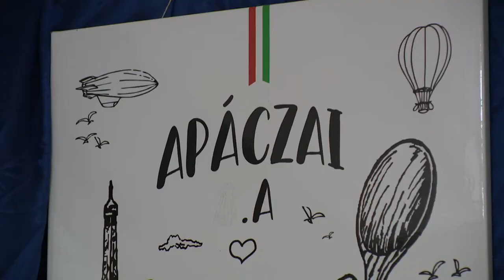Nagyköveti látogatás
Az ország egyetlen kéttannyelvű, francia-magyar általános iskolába látogatott a francia nagykövet.
A nyíregyházi Apáczai Csere János Általános Iskolája minta lehet azon intézmények számára, amelyek hasonló képzések terveznek indítani. Az Apáczaiban most indult a második francia évfolyam.